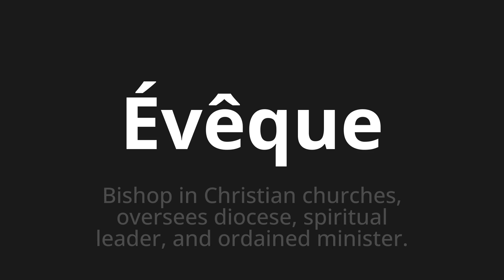How to pronounce Évêque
Master the Pronunciation of 'Évêque Which Means bishop' - which means : Bishop in Christian Churches, diocese pupils, spiritual leader, and ordaind minister. 📝 with @BaguettePronunciation 🎓🗣️ - [Your Guide to French]

Learn to pronounce 'Évêque' perfectly in French with our easy and engaging tutorial by @BaguettePronunciation! 📖📽️ In this comprehensive video, we provide you with native speaker examples 🗣️👂 and phonetic breakdowns 🎵 to ensure you get the pronunciation just right.

How to say Bishop in French